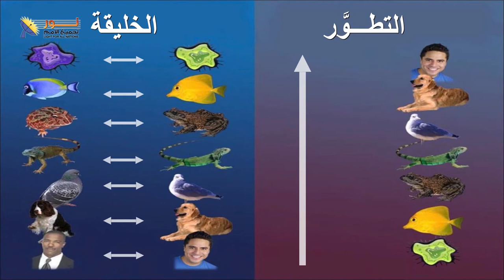556 هل تخضع نظرية النشوء والارتقاء للمعايير العلمية؟